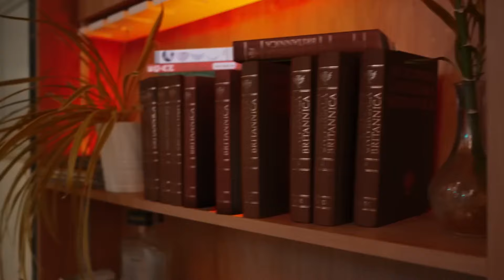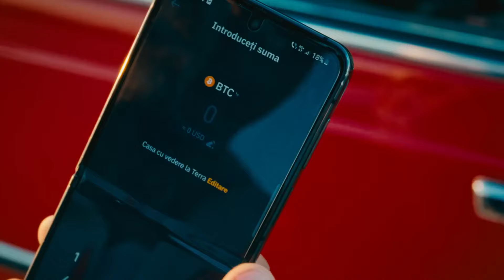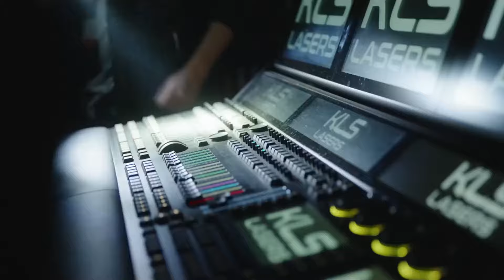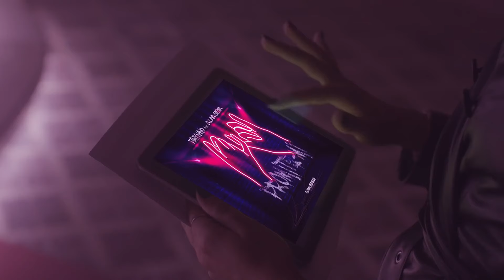Greatest Hits of All Time 🔝 The Best Old and New Music Hits ~ Top Romanian Hits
❤️ If you are looking for the best and most fresh Romanian songs from 2024, then you have come to the right place, this collage of Romanian hits is the ideal choice for you!

Tracklist:
00:00:00 Carla's Dreams - Imperfect
00:03:31 VESCAN, Eva Timush - Colegi de apartament
00:07:25 The Motans, Irina Rimes - POEM
00:11:01 Alina Eremia, Mario Fresh - Ai fost
00:14:16 ANTONIA - Iubirea Mea
00:17:40 Connect-R, Raluka - Lasa-ma sa te ating
00:21:05 Irina Rimes - Ce S-a Intamplat Cu Noi
00:24:34 Nicole Cherry - Florile Tale
00:27:46 Carla's Dreams, EMAA - N-aud
00:31:21 Andia - La nevedere
00:34:28 Delia, The Motans - Rămâi
00:37:07 PUYA, Iraida - Opriti planeta
00:40:16 INNA feat. The Motans - Pentru Ca
00:43:42 The Urs - Taramul interzis
00:46:30 Carla's Dreams - Te Rog
00:50:23 Delia - Lololo
00:52:36 ANTONIA, florianrus - Dududum
00:55:21 Nicole Cherry, Puya  - Paharul sus
00:58:08 KILLA FONIC x Delia - Cum am știut
01:01:41 Dirty Nano feat. Alina Eremia - Promite-mi